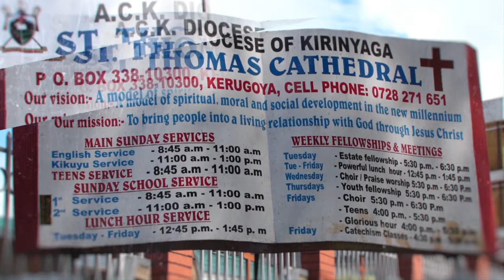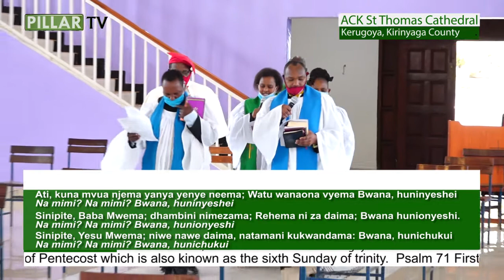The Seventh Sunday of Pentecost - English Service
PSALM 71
Deuteronomy 30:1-10
1 Peter 3:8-18